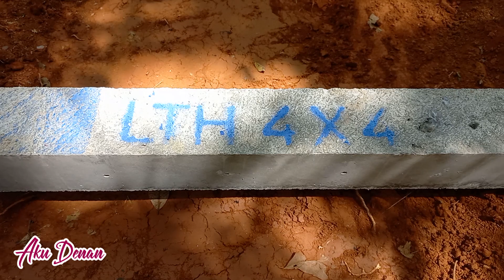BUAT PAGAR KEBUN BERAPA HARGA??| STEP BY STEP | EP37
Video ini ialah berkaitan cara membuat pagar kebun yang kukuh dan penerangan teknik pembuatan dan senarai bahannya.

whatapp kontraktor buat pagar -  AYEN  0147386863 (Segamat Johor)